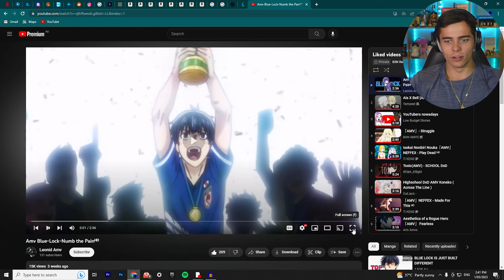Amv Blue-Lock-Numb the Painᴴᴰ REACTION